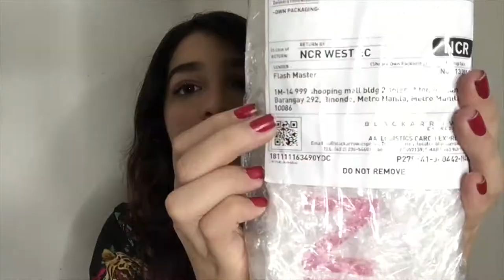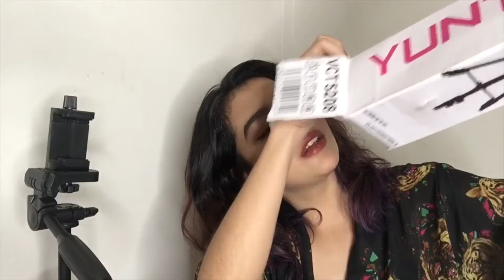P300 Lang Na Tripod?! Shopee 11.11 | SULIT BAAAA?!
Tripod: Yunteng
Bought from: Shopee (11.11 sale)
Price: 320+ 70(sf) BUT original price is 820

At dahil diyan, let’s do a giveaway before the month ends! Antayin ko lang dumating yung isang pang giveaway order ko sa Shopee then I’ll upload the video! 😍❤️

Salamat talaga guys!!! Grabe yung kilig koooo 😍😍😍😍